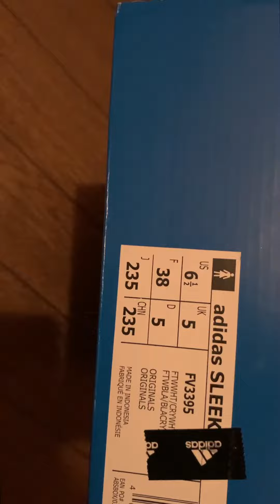Adidas Sleek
Adidas Original Sleek FV3395 😁